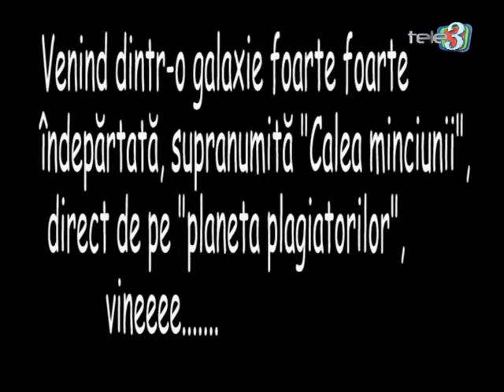A patra putere 15 03 2016 p1